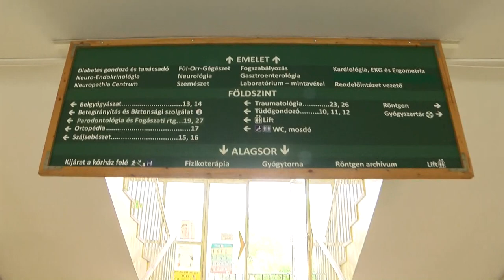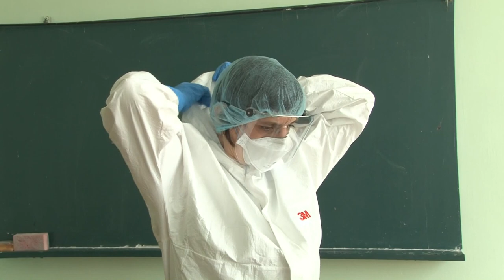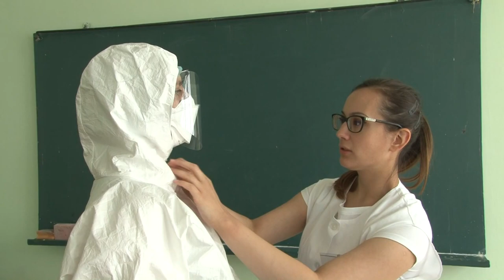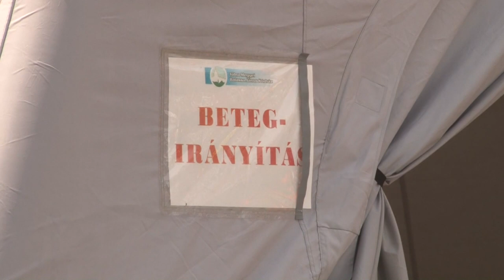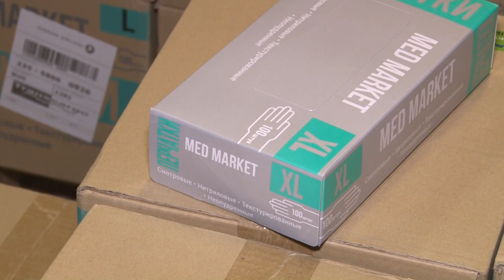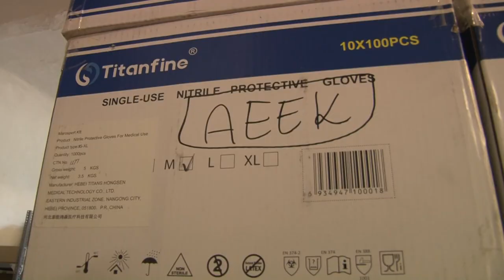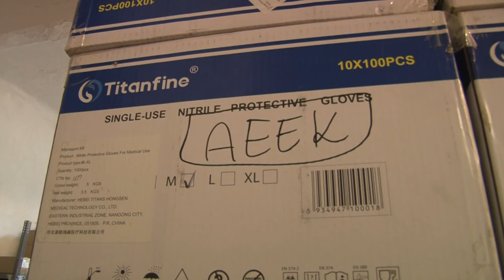Hogyan élték meg a járványt - Tolna Megyei Balassa János Kórház 20200701